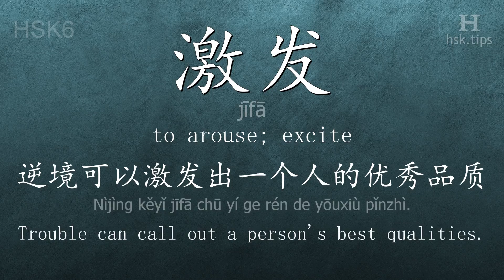Chinese HSK 6 vocabulary 激发 (jīfā), ex.3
In this video the chinese character is from HSK level 6. And it is "激发", pinyin: "jīfā", which means "to arouse; excite".
Listen to native mandarin speakers saying "激发" and the example: "逆境可以激发出一个人的优秀品质。", it means "Trouble can call out a person's best qualities."